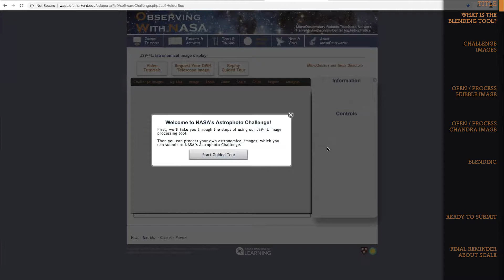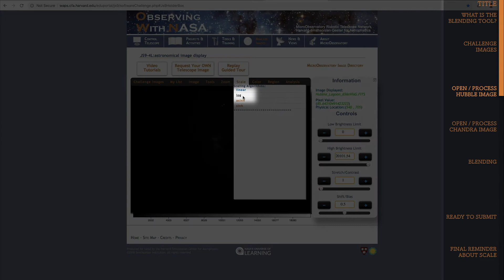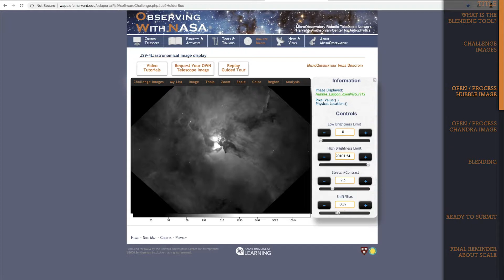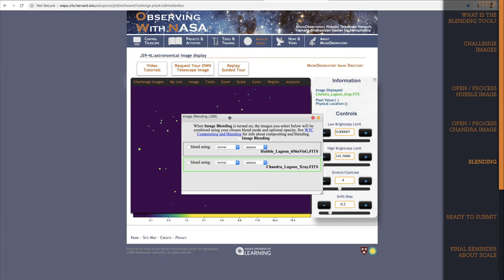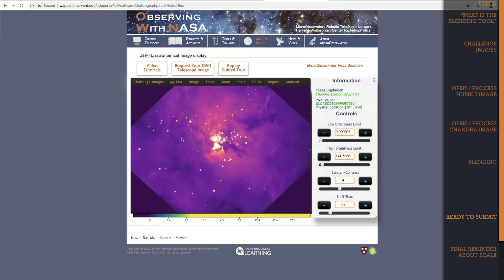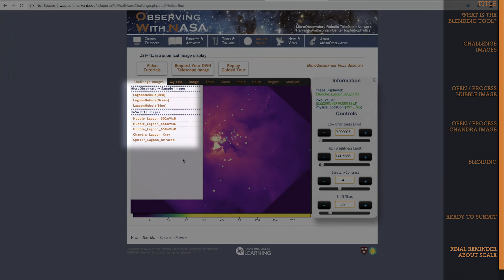NASA's Astrophoto Challenges | How to Blend Images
This video tutorial will demonstrate how to blend two or more telescope images together for NASA's Astrophoto Challenge.

This tutorial uses the JS9-4L image-processing software included with the MicroObservatory Robotic Telescope Network.